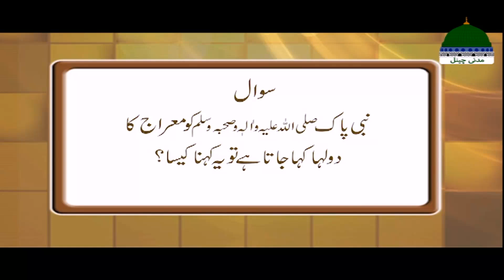Hamara Islam Episode 99 ┇ Ahsan Andaz Se Samjhaiye ┇ Mufti Shafiq Attari ┇ Madani Channel Program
Hamara Islam Episode 99 ┇ Ahsan Andaz Se Samjhaiye ┇ Mufti Shafiq Attari ┇ Madani Channel
Madani Channel's Famous Series "Hamara Islam - ہمارا اسلام - Our Islam"
➤ Episode: 99 ➤ Topic: "Ahsan Andaz Say Samjhaiye - احسن انداز سے سمجھائیے"